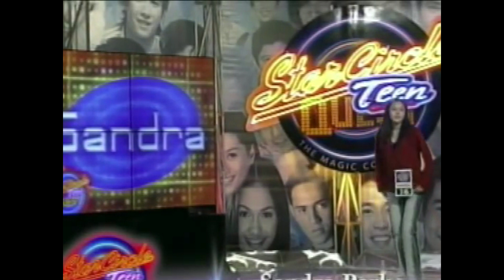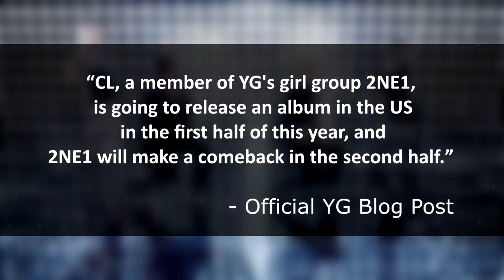10 KPOP Facts: 2NE1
The pilot episode of my new series, 10 KPOP FACTS! Where I inform you about a couple known facts and maybe not known facts of your favorite kpop groups. This episode is about 2NE1! HOPE YOU ENJOY!

WHAT GROUP SHOULD I DO THE NEXT VIDEO ON? COMMENT!

👍LIKE👍 the video so I can keep making more of this series, 10 KPOP FACTS!

STALK ME!